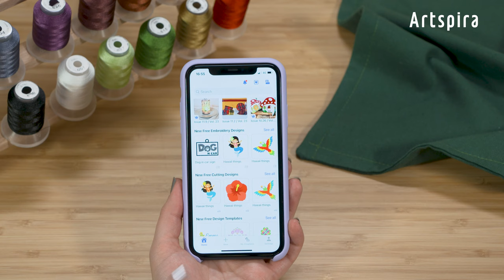Brother Artspira App - erweiterte Funktionen zum Sticken von Linien, Zeichnen und Füllen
Mit Artspira kannst du deinem inneren Künstler freien Lauf lassen. Verbesserte Linien- und Füllfarben, Schriftarten und die automatische Schweißfunktion machen das Zeichnen deiner eigenen Stickmotive so einfach wie nie zuvor.